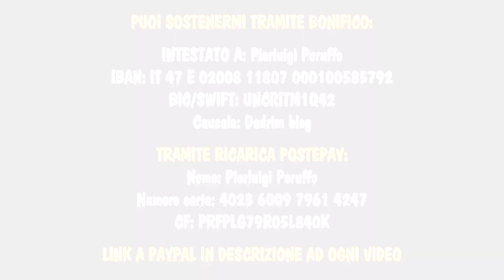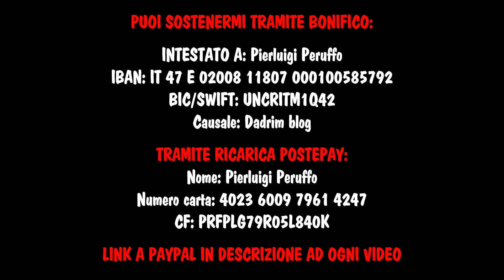HO LETTO "FRATELLI TUTTI" DI JORGE MARIO BERGOGLIO - COSE NE PESNO?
Dopo aver letto l'enciclica "Fratelli tutti" di Jorge Maria Bergoglio", in questo video vi offro la mia umile visione degli aspetti più illuminanti e più problematici di questo importante testo figlio di uno dei momenti più delicati e trasformativi della storia umana.

TRAMITE BONIFICO:
INTESTATO A: Pierluigi Peruffo
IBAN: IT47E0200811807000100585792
BIC/SWIFT: UNCRITM1Q42
Causale: Dadrim blog

TRAMITE RICARICA POSTEPAY::
Nome: Pierluigi Peruffo
Numero carta: 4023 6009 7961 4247
CF: PRFPLG79R05L840K